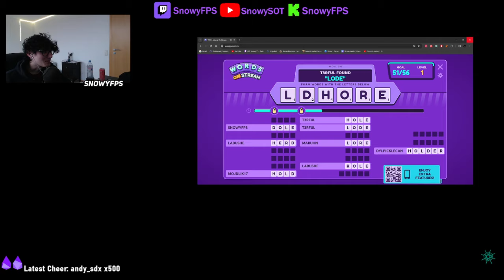Sweaty Brigantine Hourglass PvP (Helm POV)